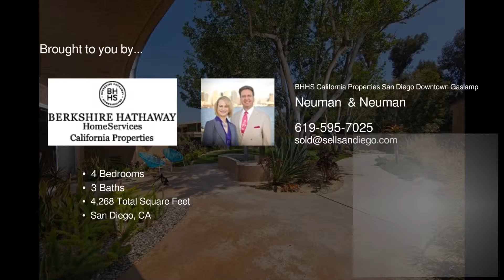4727 Avion Way San Diego CA 92115 - Neuman Neuman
BHHS California Properties San Diego Downtown Gaslamp

Spectacular! A true mid-century open and airy luxury masterpiece! This 1970 custom marvel is located in exclusive, gated, Alvarado Estates in the center of San Diego Ã¢Â€Â“ a locale that is one of the cityÃ¢Â€Â™s best kept secrets. This sprawling, fully restored, single-level home was designed by famed architect Lloyd Ruocco known for his chic, easygoing style. The current owners have updated/redone all systems.